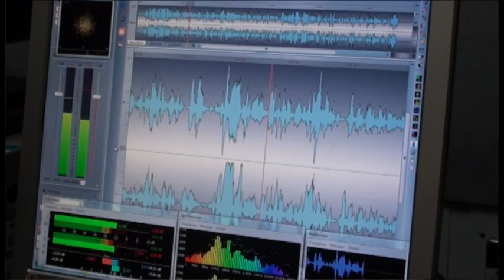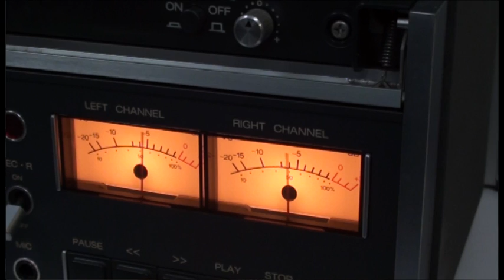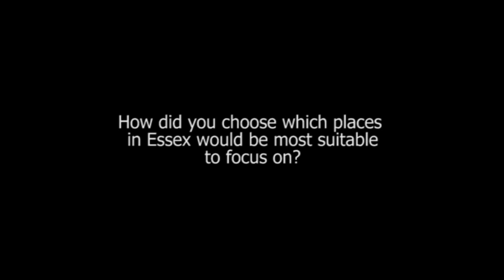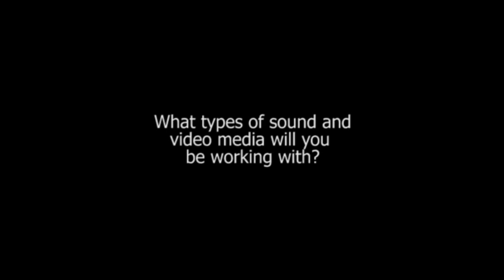You Are Hear project launch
Announcement of the Heritage Lottery Fund award to the Essex Sound and Video Archive to deliver the project You Are Hear: sound and a sense of place.

to sign up for project updates.

Material used in the film:
Ernie Austin, 'John Barleycorn' (1970s)
'Shell London River Thames' (1934)
Essex County Council, 'Fragile Land' (2003)
Essex Youth Orchestra performing Elgar's 'Wand of Youth' (1960)
David Welford, 'Bygone Ongar 1940s to 1960s'
East Saxon Swordsmen performing Rapper Dance (Celia Kemp, 1986)
Simon Ritchie performing Step Dance (Sue Cubbin, 2002)